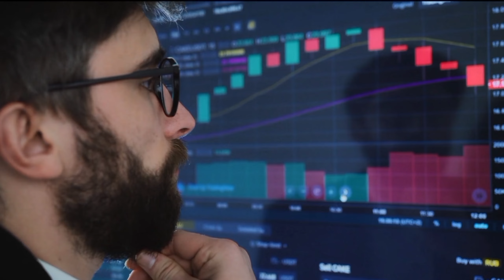08 April 2023- saria ka bhav || saria rate today || tmt bar price today || today Sari a price per kg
tmt bar price today || saria ka rate || today saria price || saria rate today

tmt bar rate per kg

 sariya ka ret, tmt steel bar price,

 tmt bar business,